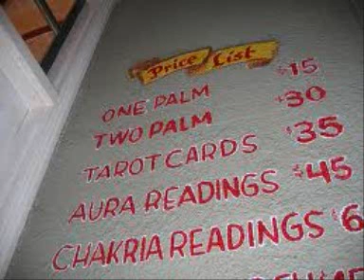Love Potion Number 9 Cover YouTube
Love Potion No. 9 -- Der Duft der Liebe ist eine Filmkomödie aus dem Jahr 1992, die in den Vereinigten Staaten produziert wurde. In einer der Hauptrollen ist Sandra Bullock zu sehen.

The song describes a man seeking help finding love, so he talks to a Gypsy, who determines through palm reading that he needs "love potion number 9". The potion causes him to fall in love with everything he sees, kissing whatever is in front of him, eventually kissing a cop on the corner, who breaks his bottle of love potion.

In an alternate version of the ending of the Clover's song, they recorded the alternate lyrics:

"I had so much fun, that I'm going back again,
I wonder what happens with Love Potion Number Ten?"[1]

That version was used on the soundtrack to "American Graffiti".

Some radio stations banned the song, due to the lyrics involving "Kissing a cop".

The lyrics mention being "a flop with chicks" since 1956; this is often changed to a later year such as 1996 or 2006 when performed by singers who weren't even born in that year.